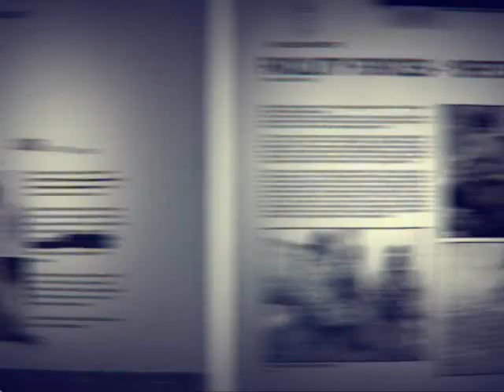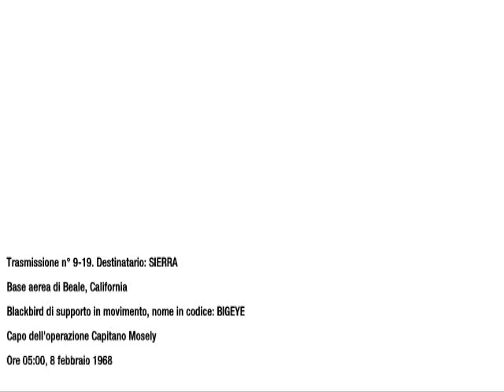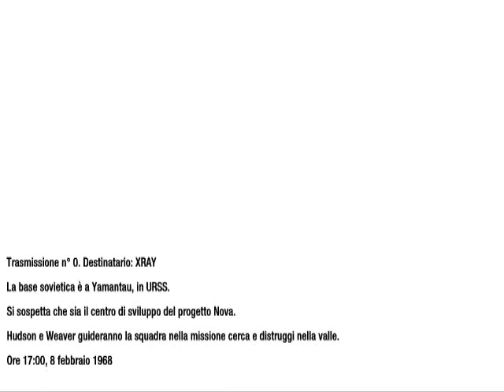Call of Duty Black Ops ita Parte 18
Guardatelo uno 480p.
Gamplay di Call of Duty Black Ops per Pc. Per via di Programma delle Nazioni Unite e Altro Fraps ho dovuto abbassare i settaggi
Scenario / HQ Gameplay (PS3)
-Soluzione Gameplay HQ HD 720p di Qualità ad Alta Definizione di Xbox 360 PS3 PlayStation 3 Slim computer PC multiplayer on-line della console WII Sony PS2 PSP PlayStation 3 nintendo ds xbox intervista DS playthrough demo Mobile
-Azione fps prima persona di Infinity Ward Activision
-G4TV GiuseppeProductions IGN machinima e3 bonus round broadbandtv Comic-Con provenienti GTTV Invisible Walls retrospettiva Anthology ScrewAttack Countdown Anteprime Trucchi Interviste Gameplay HighDef Casa d'Aste ragazze di notizie di Gioco gttv Eventi GDC CES Spike VGA forum TGS Recenti TV
-Gamer Giochi di Gioco viso game music video anteprima video Recensione gametrailers trailer GT videogame